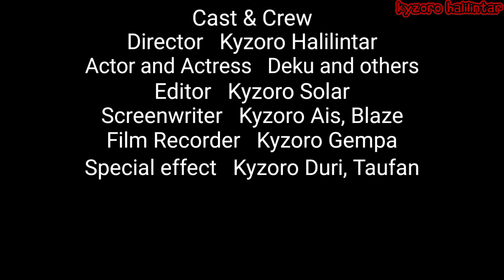My Hero Academia | Run To You Music Video (Japanese Version)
[Turn on CC for English]

Với MV này, hãy cùng xem lại các trận đấu kịch tính gay cấn của Lớp 1-A vs Lớp 1-B. PLUS ULTRA!